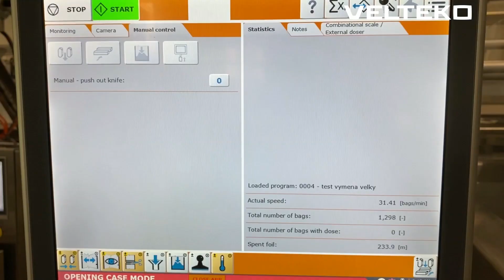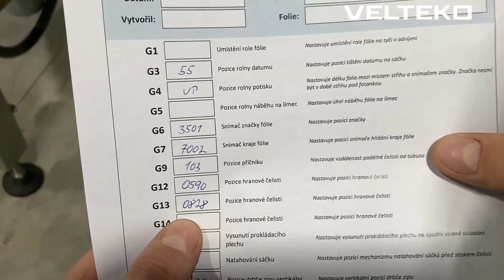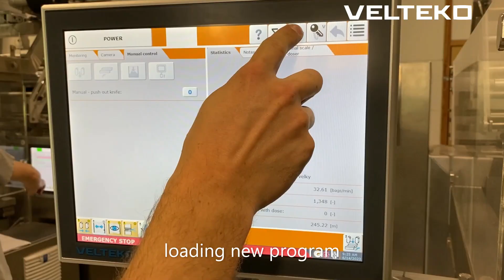Easy and Fast changeover between two sizes of DOYPACK bags with zipper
Easy and Fast changeover between two sizes of Doypack bags with zipper on the DOYPACK-360 packaging machine

VELTEKO stand up pouch packaging machines switch between different bag sizes and modifications unbelievably easy and fast.
Faster changeovers mean an increase in productivity through the more efficient use of time when packaging into doypack, doypack with zipper and other doy bags.
→ Easy and Fast changeovers between different bag sizes and modifications
→ Increased productivity
→ More efficient use of time